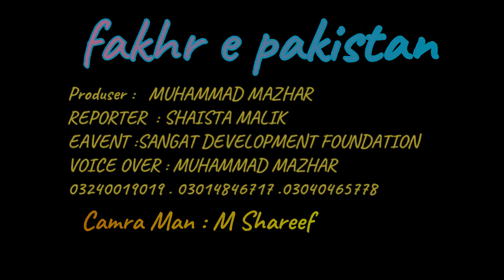SANGAT DEVELOPMENT FOUNDATION @ خواتین کے حقوق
خواتین کے حقوق                   The Sangat Development Foundation is a non-profit organization registered as society with the government, under the Societies Registration, XXI Act of 1860. It was re-organize and re-register with District governments of Gujranwala, Hafizabad, Vehari and Rahim-yar-khan in the year. The core team and its key leadership has vast experience of working with CSOs and Right based organizations for a long time and for providing unified legal effects to new registration with district governments, SANGAT Development Foundation (SDF) has similar main leadership at district levels and all are united in Lahore as head-office, with a governing body duly elected by all members from district offices, while its registration remains with 4 district governments; and all of the founding members have empowered one common leadership at headquarter level in Lahore, through their special resolutions. They also have created a TRUST for maintaining staffers’ welfare and supportive activities. The main leadership and the core staffers of SDF having long background of active engagement of political and social life are well recognized by all peace-loving and democratic circles in the country. The TDEA board of trustees had granting SDF its membership as partner of FAFEN from 2014 and LOGIN-Asia has also accepted SDF as its local partner in Pakistan since September 2016. The SDF is a membership based society and duly registered with EOBI and FBR authorities of Pakistan, regularly filling tax returns and contributions in EOBI funds. Its annual audit has been conducting by qualified Chartered Auditors firms’ regularly.
ق